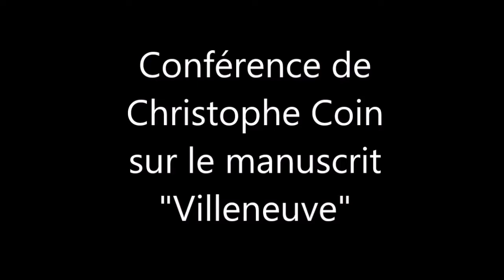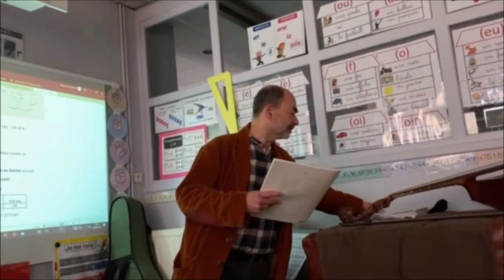Extrait de la conférence de Christophe Coin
Lors de l'hommage à José Vazquez en avril  2022 à Thoiry